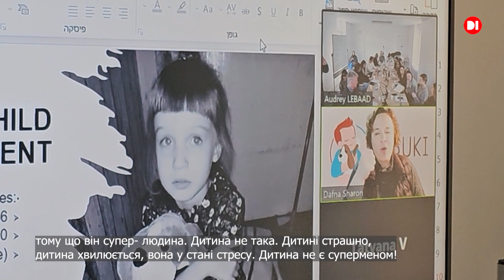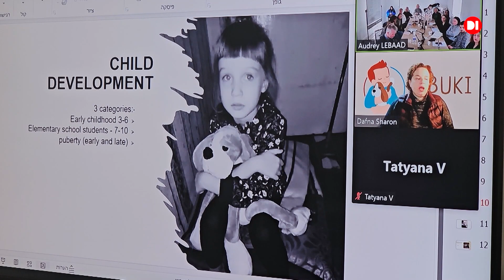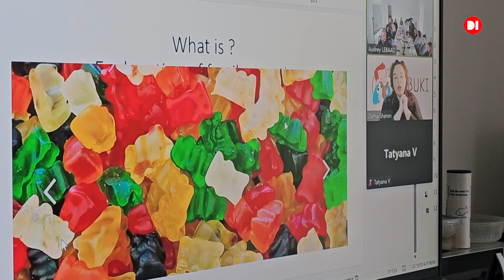Курси психологічної допомоги для сімей українців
У Франції, у місті Реймс  тривають курси психологічної допомоги  для сімей українців.  З батьками  працює фахова психологіння з Ізраїлю Дафнія Шарон-Максімов. Вона є авторкою унікального курсу “ Хібукі терапія”. Деталі в сюжеті нашого спеціального кореспондента у Франції Євгена Павленка.